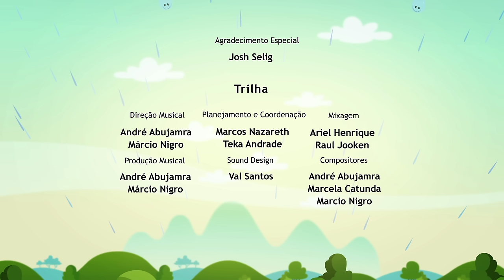Pula-Pula Pipoca 🍿🍿 - O Show da Luna! Episódio Completo 36 | Segunda Temporada | Kids | Children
Luna e Júpiter adoram pipoca mas nunca tinham parado pra pensar em no que faz ela estourar. Como será que o milho vira pipoca? Luna, Júpiter e Cláudio mergulham numa panela e se transformam em divertidas pipocas.